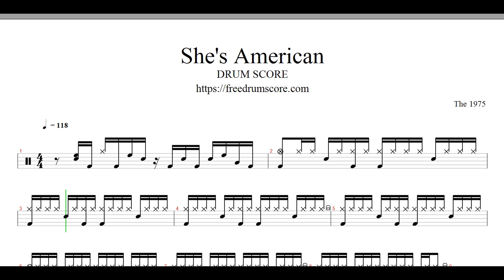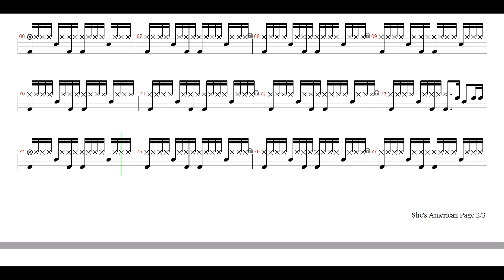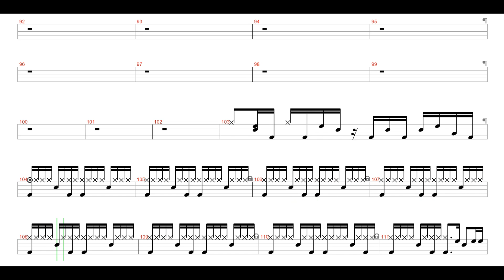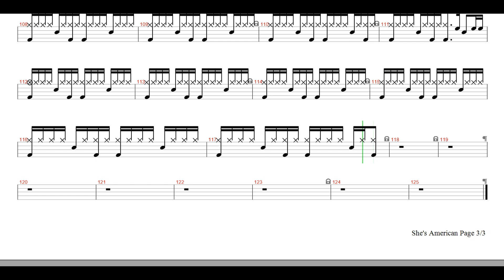The 1975-She's American | Drum Score, Drum Sheet Music, 드럼악보